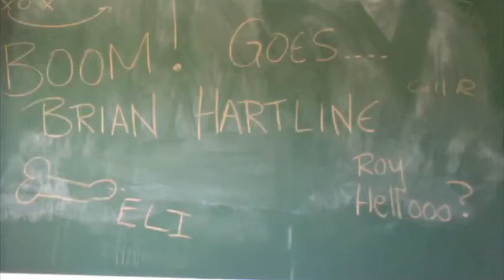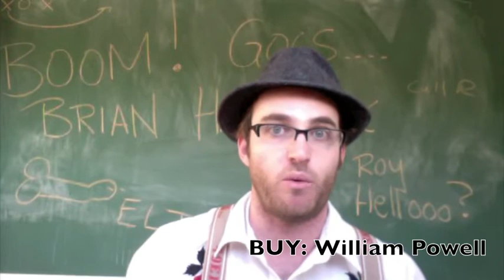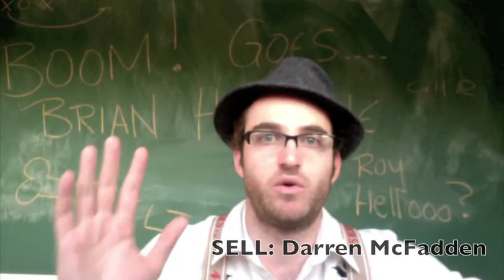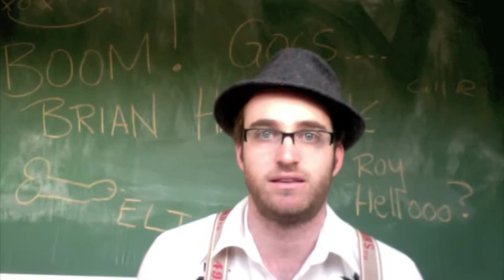Fantasy Football Advice Week 7 2012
Yoshi de la cruz, antonio gates, nfl fantasy, fantasy football advice, wes welker, fantasy guru,